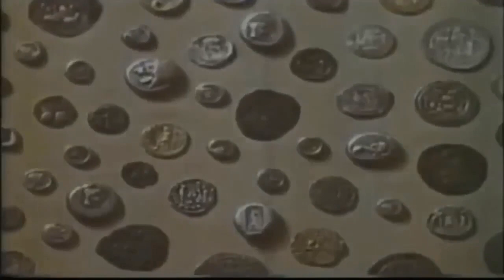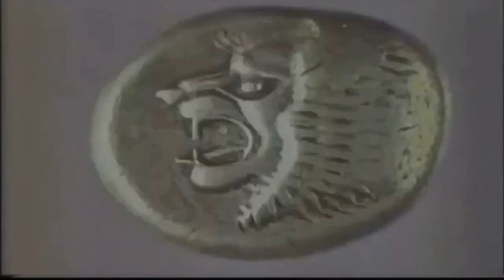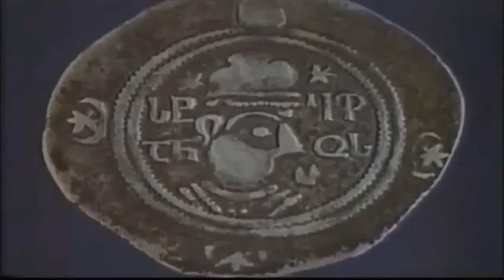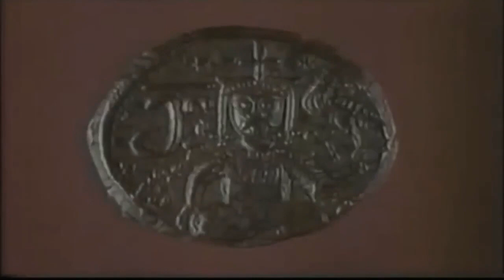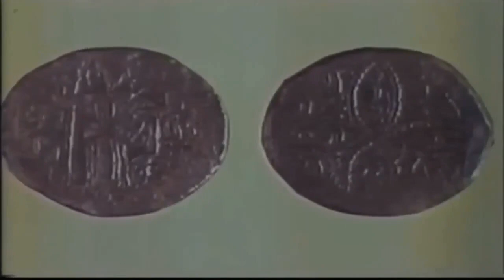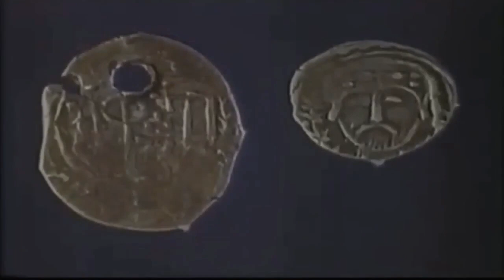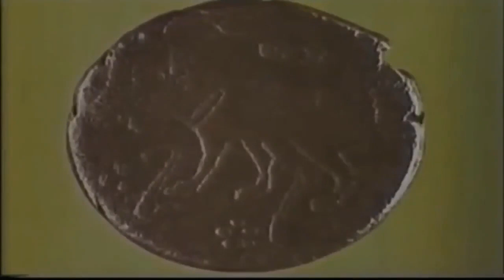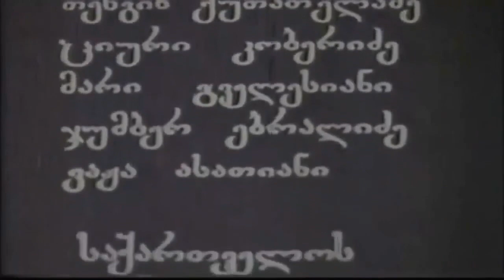ქართული მონეტები - დოკუმენტური ფილმი (1973 წ.)